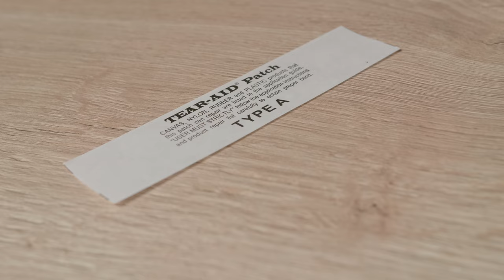Ремонт в походе. Набор мелочей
Я беру с собой в поход. ремнабор.
Если у вас возникает вопрос: «Да зачем мне тащить целый ремнабор? Святая изолента спасёт мир». Тогда, увы, разочаруем вас. Изолента, конечно, нужна, но её может быть недостаточно, если у вас разорвались штаны, сломалась дуга от палатки и протёрся фастекс на рюкзаке.

Как не рыдать над испорченным снаряжением, а просто починить его, расскажет Сергей Голубев - гид и организатор путешествий.

00:22 – Не совершайте ошибки – всегда берите в поход ремнабор
00:44 – Что берём с собой: армированный сантехнический скотч
1:35 – Мультитул
2:07 – Поясной фастекс
3:04 – Швейный набор
3:39 – Ремнабор для палатки (дуг)
4:12 – Репшнур/паракорд
4:42 – Клей и ремонтные патчи
5:07 – Рем. набор для горелки и походной кухни
6:02 – Дополнительные материалы: изолента, перманентный маркер, стяжки, пуговицы и т.д.
6:26 - Специальные материалы и инструменты
6:45 – Под каждый вид туризма – свой рем. набор
6:50 - Где хранить и в чём перевозить рем. набор
7:30 – Несколько лайфхаков в походном ремонте